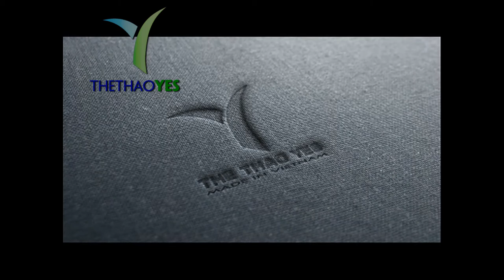các mẫu áo thun bóng chày yankee cao cấp - Thethaoyes.com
các mẫu áo thun bóng chày yankee cao cấp

Áo thun bóng chày yankee là một món đồ không thể thiếu trong tủ quần áo của mọi người bất kể ở độ tuổi, nghề nghiệp hay giới tính. Chúng tôi thiết kế Áo thun bóng chày yankee để làm cho áo thun đơn giản trở nên đặc biệt. Bạn muốn may tên của bạn lên áo, bạn muốn may áo gia đình, bạn muốn may áo lớp, bạn muốn may áo đôi, may áo cho thương hiệu của bạn, ... thật dễ dàng để đến xưởng may của chúng tôi ngay tại Quận 12 thành phố Hồ Chí Minh.

Chúng tôi chấp nhận áo thun may khác biệt mặc dù tốn khá nhiều thời gian để biến áo  thông thường có giá trị đặc biệt lớn. Những chiếc áo được may chữ, hình ảnh, hoa văn, logo là một cách thể hiện sự khác biệt. May áo với hình ảnh bạn thích để tạo phong cách của riêng bạn, may áo đôi với bạn trai là minh chứng cho tình yêu của hai người, may một số lượng lớn áo cho công ty sẽ đoàn kết tinh thần của mọi người là một cách để thương hiệu công ty rộng hơn, ... YES vô số lợi ích khác mà bạn có thể nhận được khi may chiếc áo đó.

+ Bảo hành sản phẩm : 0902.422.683 ( Mr . San )